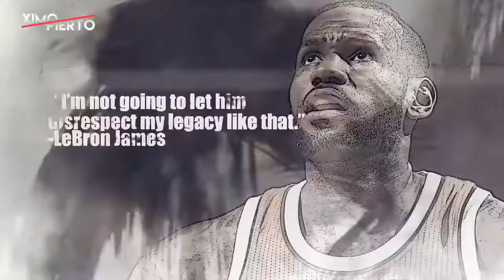Charles Barkley Responds to LeBron James' Comments | 2016-17 NBA Season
Charles Barkley joins Waddle & Silvy to respond to the criticisms levied by LeBron James, saying he doesn't have any issue, but stands by his comments.